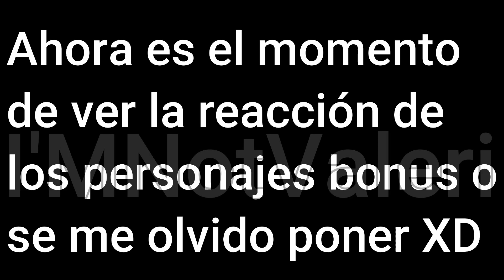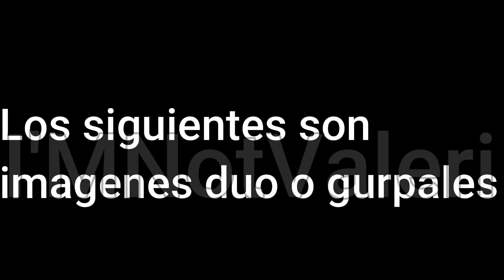fnaf characters react to their old design